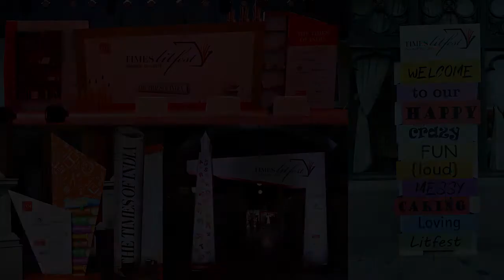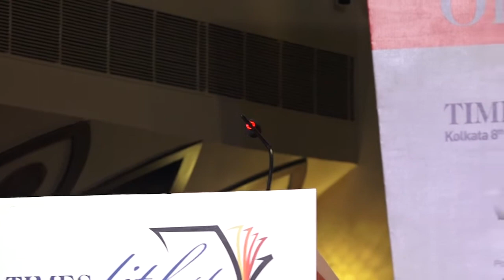Lekhok kise Bhoe Pae (Bangla session)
Mani Shankar Mukherjee in conversation with Kalyan Moitra